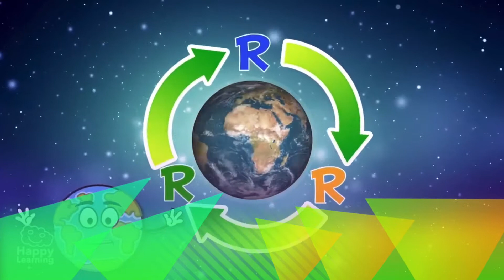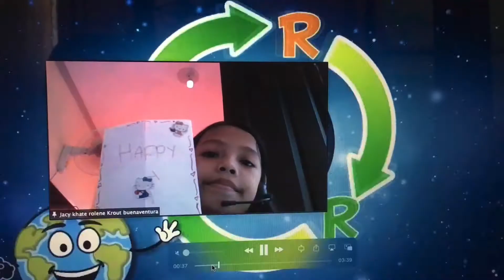Kids on Recycling